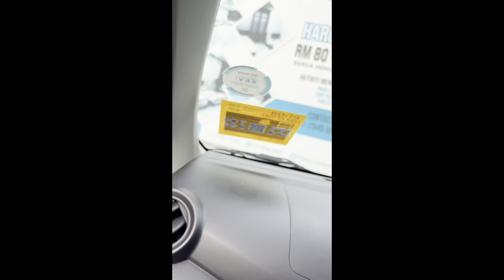Kampung Penarik Baru, Setiu, Terengganu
Tour 2 days 1 night